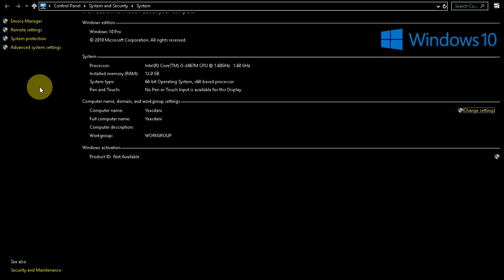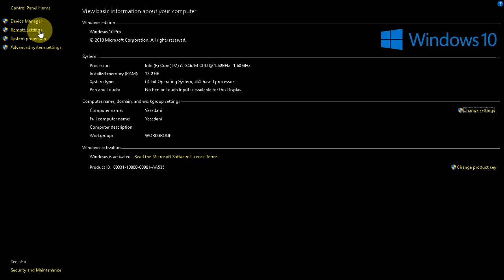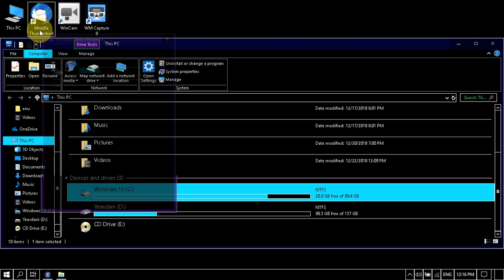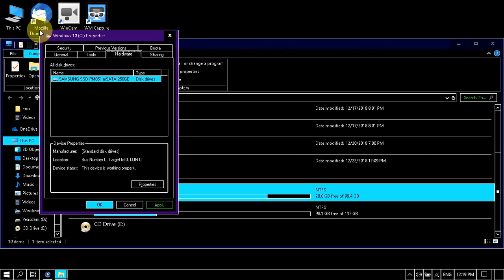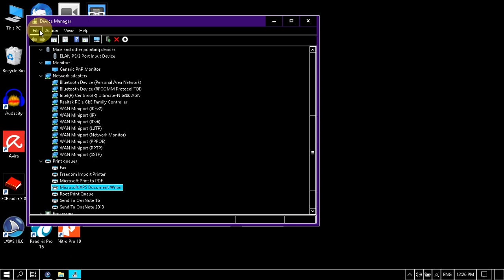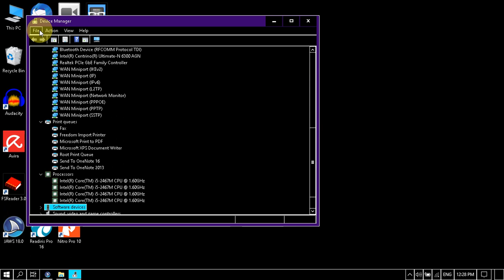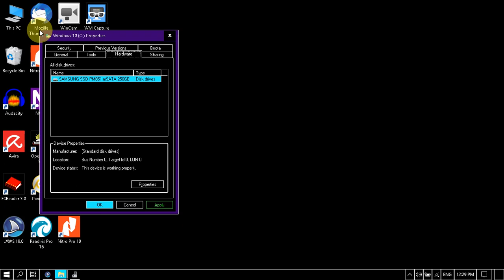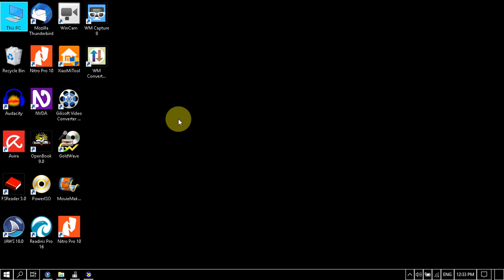How to check computer details before buying a laptop or desktop specially for visually impaired pers